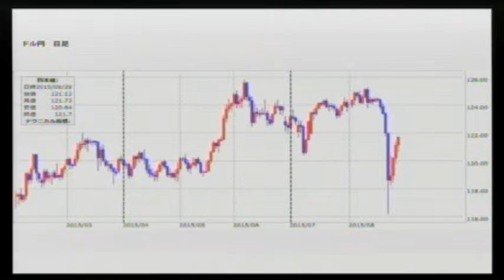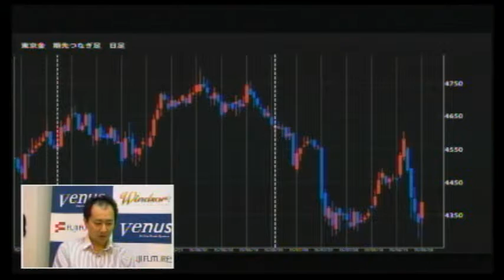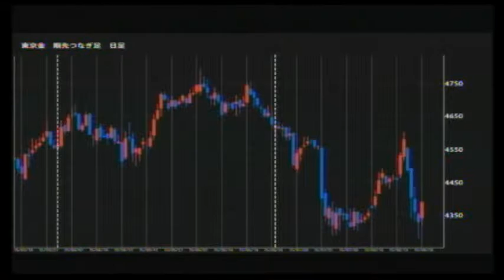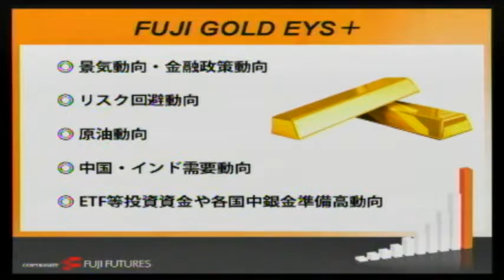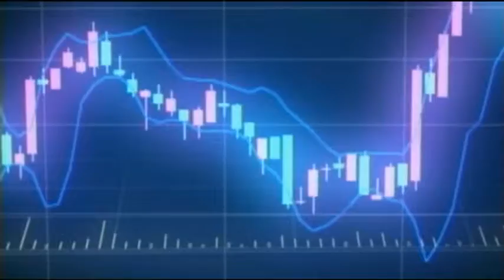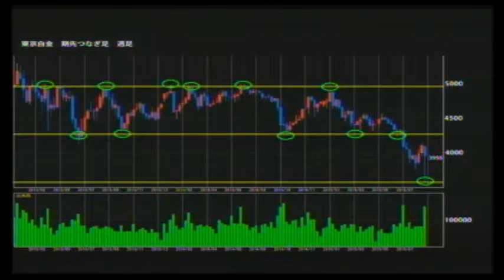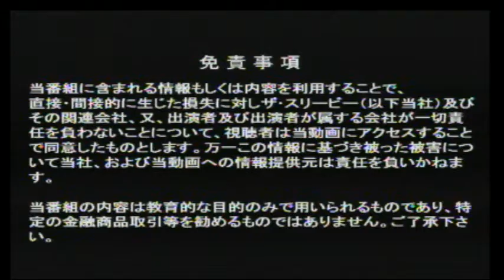【ライブ】FUJI GOLD EYES plus ～今後のコモデティ相場を占なう (2015/8/31放送)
【内容】
金需給と価格の関係は?需給レポートと日本市場の金価格の関係を分析。そこから見えてくるヒントは?今後の金市場の展開を語る!後半は、旬な銘柄を解説。内容盛りだくさんのマーケット情報をお届けするミニ番組。

【出演者】
加藤克直(フジフューチャーズ株式会社　インターネット事業部)
板垣直人(フジフューチャーズ株式会社　インターネット事業部　部長)

【MC】
大橋ひろこ(フリーアナウンサー)